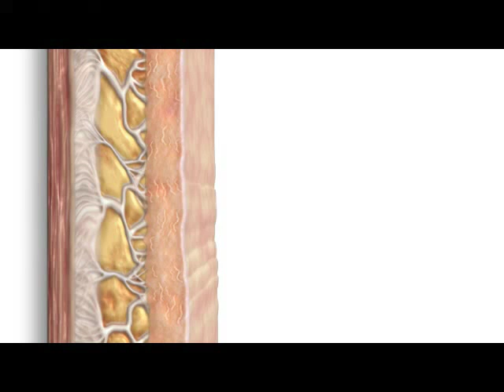Ulthera Animation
Ulthera Animation, Skin Tightening at The Aesthetic Facial Plastic Surgery Center, Inc.